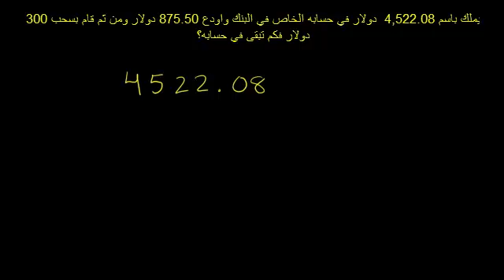طرح الأعداد العشرية - مسالة كتابية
Subtracting Decimals Word Problem
يتناول هذا الفيديو مسألة كتابية تشرح طريقة طرح الأعداد العشرية بشكل أساسي بالإضافة إلى جمعها
شكر خاص لمؤسسة شركاء في التنمية المستدامة -- فلسطين